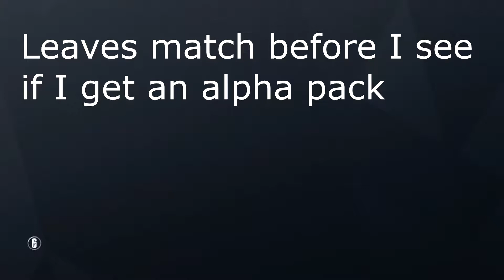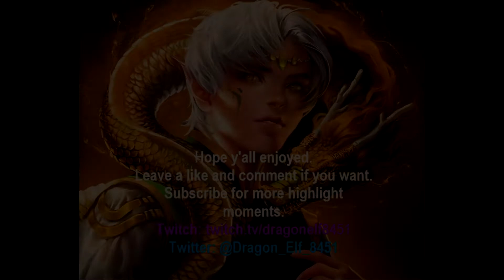Rainbow Six Siege Stream Highlights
After going back through and fixing my mistakes, I finally made the finished version for this stream. Enjoy.

Friends in video:
Peaknuqqle: Zach
Papiipurpp: Shalier
BlanTheWhale: Brady
LilCheekClap: Morie